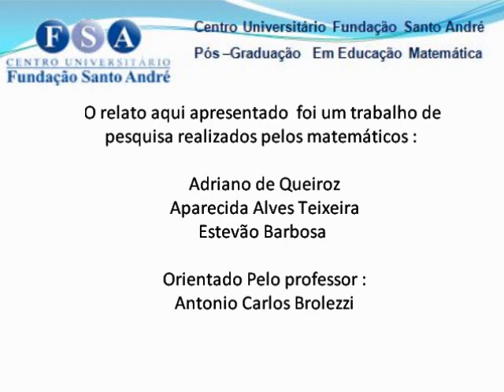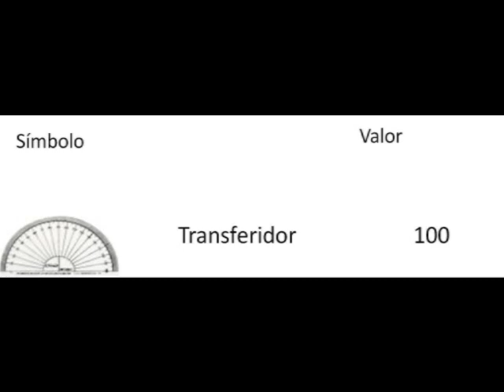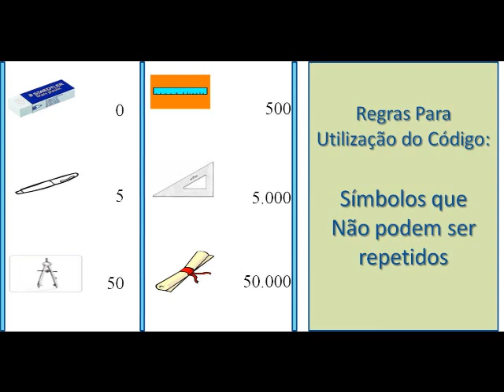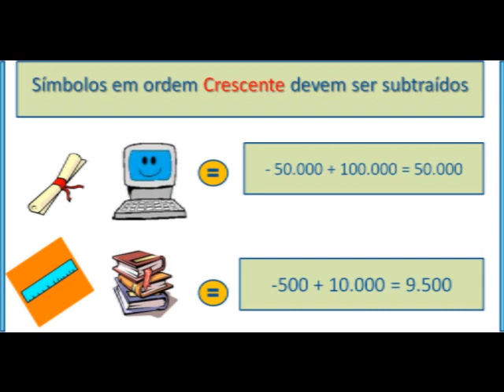Um novo sistema de numeração descoberto no século XXI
Descubra este incrível sistema de numeração do nosso século